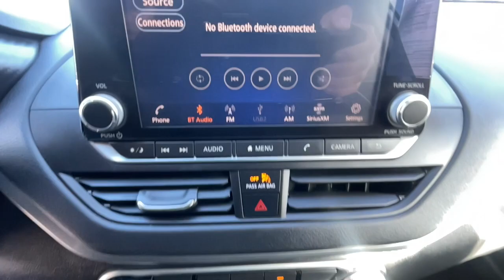2020 Nissan Altima Ventura, Oxnard, Simi Valley, Thousand Oaks, Northridge, CA 58955A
Glacier White Used 2020 Nissan Altima 2.5 S Sedan available in Ventura, California at Ventura Toyota. Servicing the Oxnard, Simi Valley, Thousand Oaks, Northridge, CA area.

Ventura Toyota
6360 Auto Center Drive

CARFAX 1-Owner Clean LOW MILES - 32231! EPA 39 MPG Hwy/28 MPG City! Brake Actuated Limited Slip Differential Apple CarPlay CLICK ME! KEY FEATURES INCLUDE: Back-Up Camera Satellite Radio iPod/MP3 Input Bluetooth Remote Engine Start Apple CarPlay Smart Device Integration Brake Actuated Limited Slip Differential MP3 Player Keyless Entry Remote Trunk Release Child Safety Locks Steering Wheel Controls. Nissan 2.5 S with Glacier White exterior and Charcoal interior features a 4 Cylinder Engine with 188 HP at 6000 RPM*. Just Serviced PURCHASE WITH CONFIDENCE: CARFAX 1-Owner Pricing analysis performed on 11/14/2022. Horsepower calculations based on trim engine configuration. Fuel economy calculations based on original manufacturer data for trim engine configuration. Please confirm the accuracy of the included equipment by calling us prior to purchase.